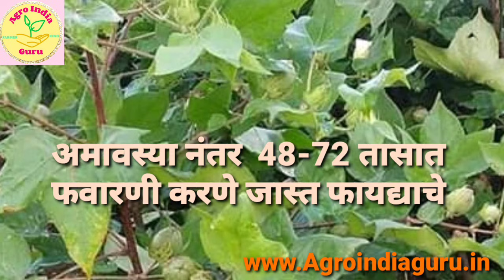कापुस अमावस्या नंतर फवारणी बोन्डअळी,पांढरी माशी,मावा, तुडतुडे नियंत्रण पातेगळ,लालपणा, कैरी साईज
बॉण्डची साईज वाढवणे
कापूस लागवड तंत्रज्ञान